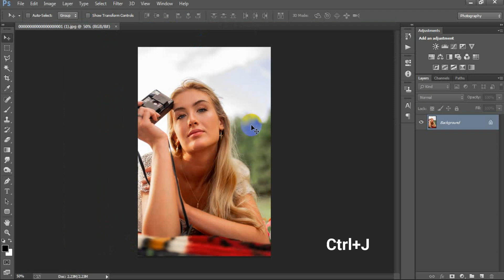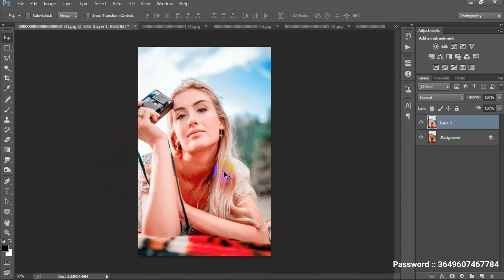Orange and Blue Tone | Camera Raw Preset Free Download | Color Grading Photoshop Tutorial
►►►►Follow Me►►►►.